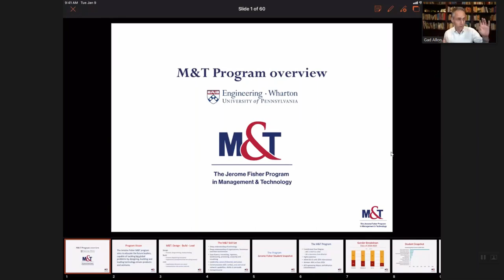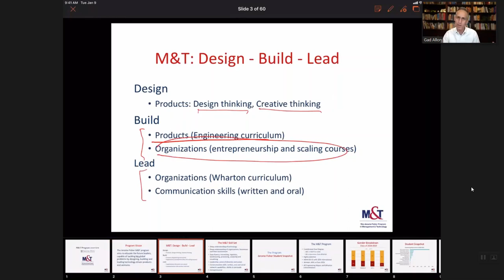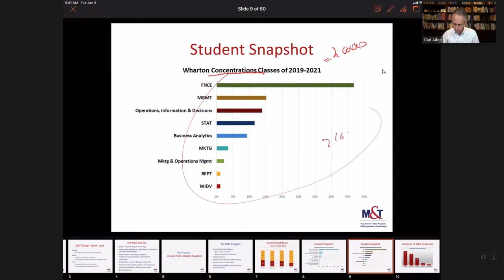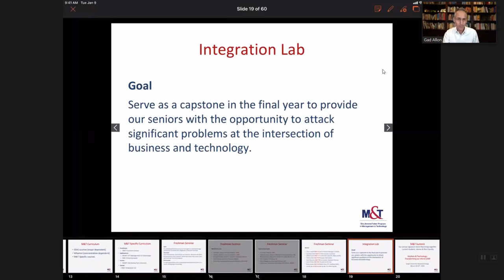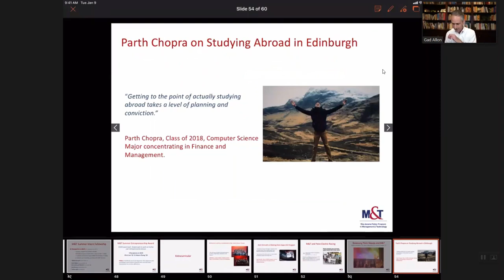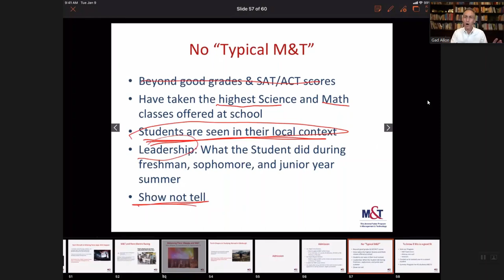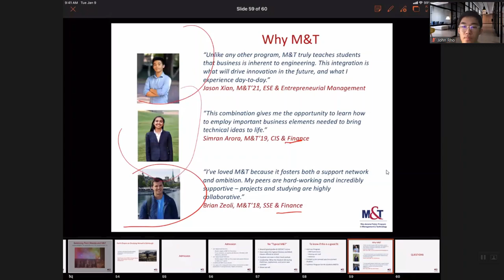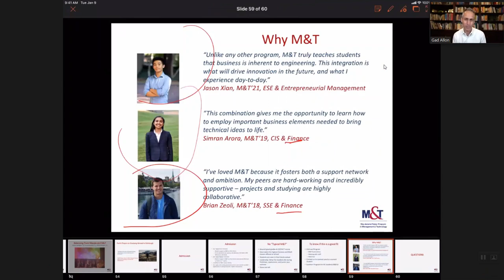UPenn M&T Program Informational Session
This is an information session regarding Penn's M&T Program conducted by faculty director, Gad Allon. Designed for prospective freshmen students, it is 1 hour in length and includes a Q&A session at the end.